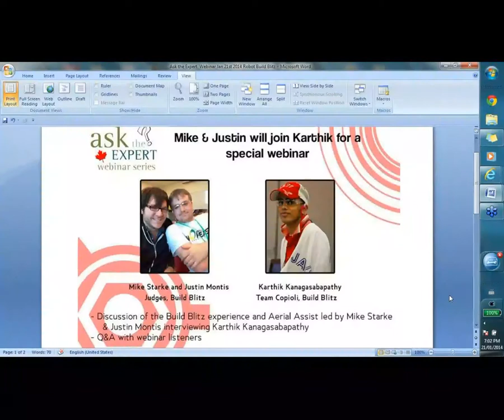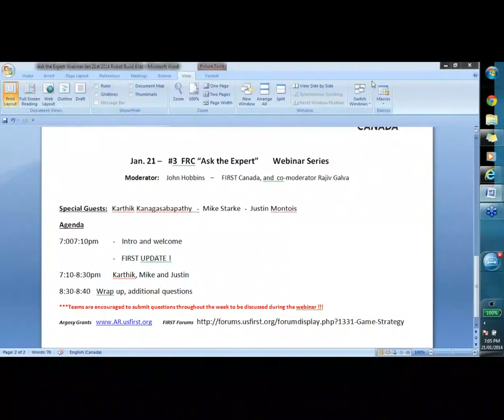FIRST Canada Webinar Series - Webinar # 3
- Discussion of the Build Blitz experience, led by Mike & Justin interviewing Karthik (similar to the Build Blitz Live Look Ins)
- Discussion of Aerial Assist, led by Mike & Justin interviewing Karthik (similar to the Build Blitz Live Look Ins)
- Q&A with webinar listeners